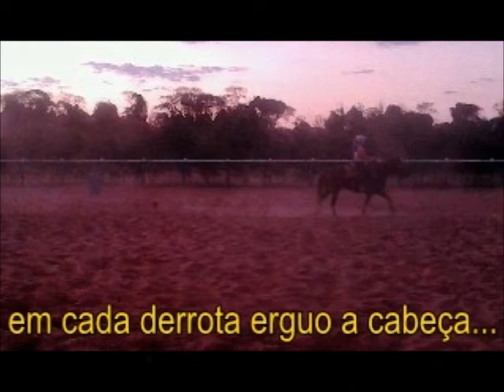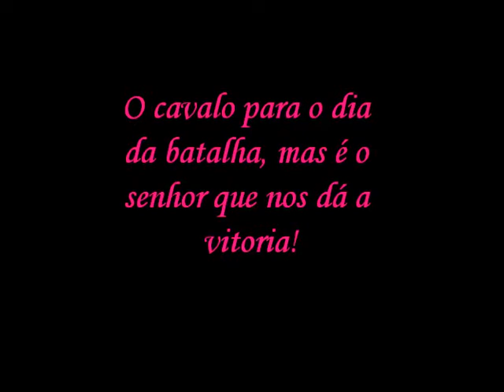Amanda Diana três tambores